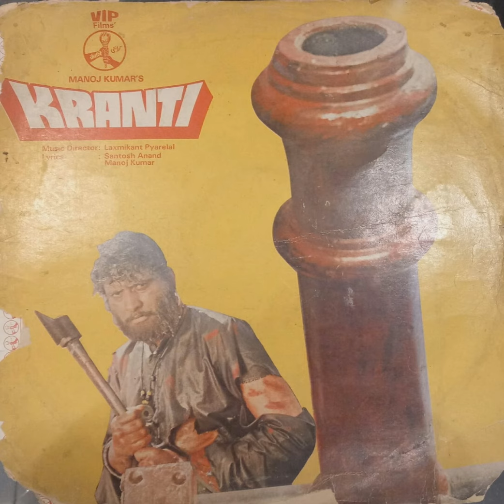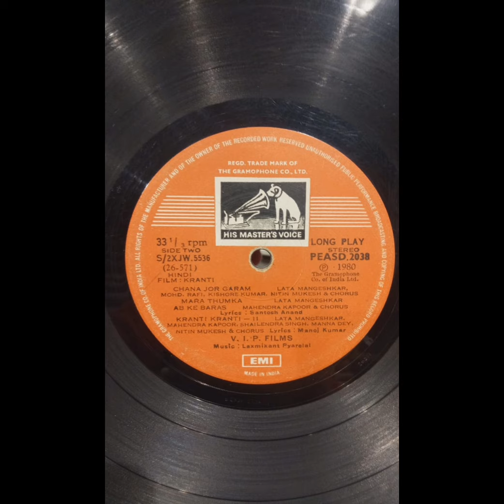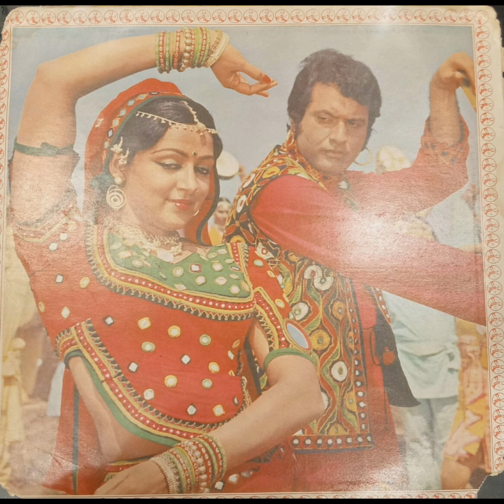MARA THUMKA BADAL GAYI CHAL MITWA-KRANTI-1980-Laxmikant Pyarelal-Stereo Lp extracted version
Movie-Kranti
Releasing year-1980
Director-Manoj kumar
lyrics-Santosh Anand
Vocals-Lata mangeshkar
Record-HMV-PEASD 2038
STEREO.

Historic Block buster and most expensive and patriotic film of it's time,a mindblowing creation by Laxmikant pyarelal given superb stereo sound quality,Return of Dilip saab after 5 years.